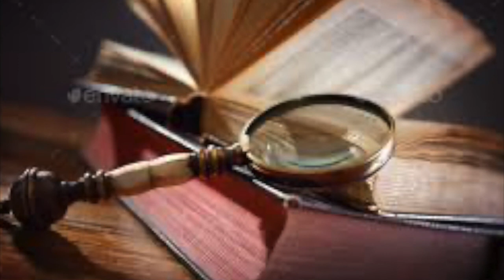ბიბლია - ნეემიას წიგნი, თავი 8